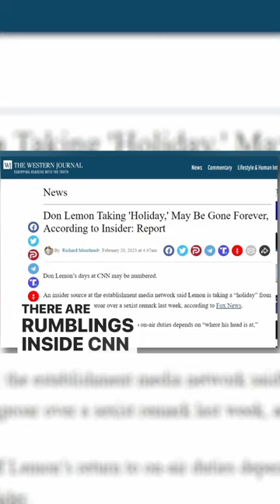WOKE Don Lemon Insults Women!!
Join Dr. Steve for an unedited, uncensored extended analysis of current events in his Insiders Club